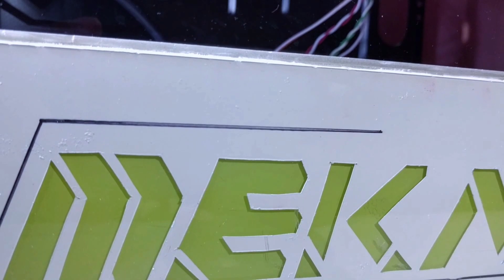Client PC Build :: OverWatch | D.Va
This client build was of a higher budget this time so i took the liberty of doing the inside as well. The client opted for a pink case, so i aimed to base the color scheme off of D.Va's mech rather than her.

Specs:
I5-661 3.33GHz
R9 280X 3GB
8GB Ram
320GB HDD
Windows 10

Saint Romain - i was all you needed (feat. Shiloh)